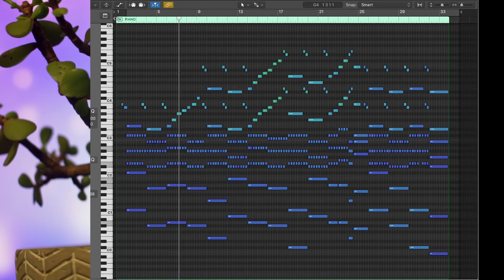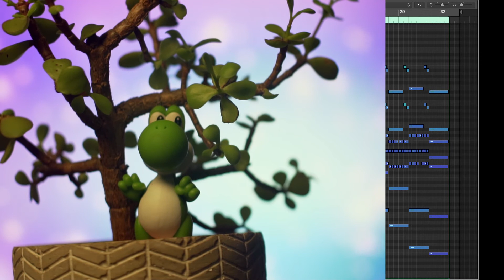REST. CONSUME. APPRECIATE.